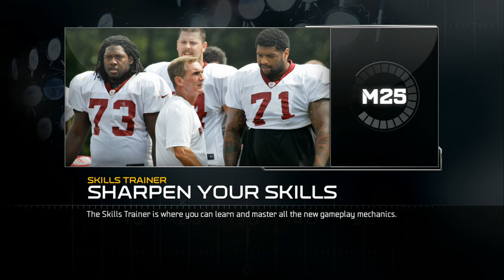UBMurda187 vs GANGSTABALL W